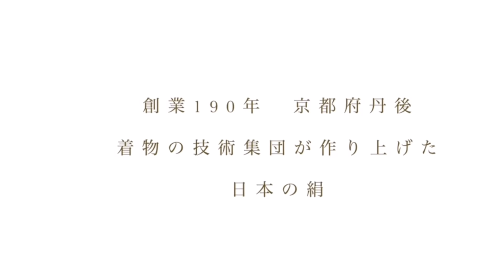シルクハグ【baby silk hug】出産祝いに！世界一のシルクベビーギフト 出産祝いに欲しいもの シルクハグ 大切な方へ贈るGift ベビーシルクハグ！出産祝いに贈る赤ちゃんが泣き止むおくるみ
”魔法のおくるみ”ショールタイプは
こちらのリンクから↓↓

”魔法のおくるみ”筒形タイプは

助産師さん推奨のBABY SILK HUGの シルクで出来た特別なおくるみ。

肌に優しく！お家で洗えます
着物屋が日本の伝統技術を駆使して赤ちゃんを包み込む優しいシルク糸で全てのお品を丁寧に作りました

最高のギフトとして大切な方にお贈りできるよう
全てのお品をGift Boxにてお送りします

単品ギフトは2,200円～
セットギフトは12,600円～

BABY SILK HUG
■楽天店

【おはな助産院さん】＠270名のオンラインサロンを運営
オンラインサロンの9割が助産師さんという、第一人者的な存在のおはなさんが
色々なおくるみを試して、シルクハグを定番のおくるみとして扱ってくださってます
おはな助産院さんのHPはこちら